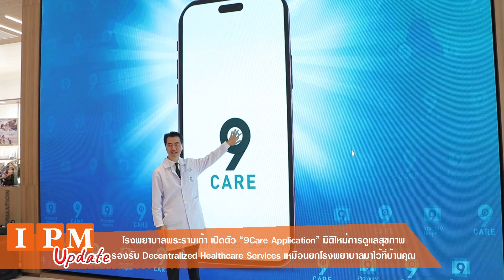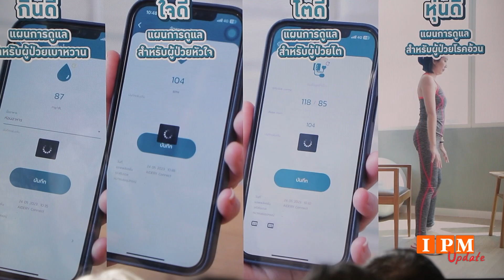โรงพยาบาลพระรามเก้า เปิดตัว “9Care Application” ยกระดับดูแลผู้ป่วยเหมือนยกโรงพยาบาลมาไว้ที่บ้าน